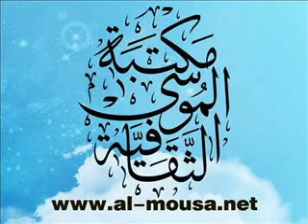الرادودان علي حمادة وأمير الستراوي-فاة سيدة زينب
عزاء جدحفص